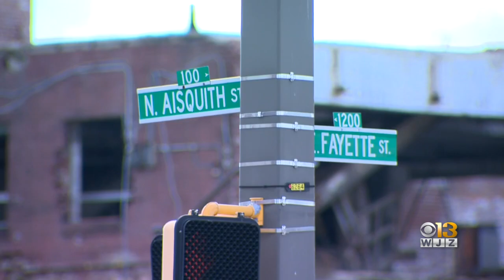Family, Friends Gather To Remember The Life Of Marcus Parks Sr.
Family and friends gathered Saturday to honor the life of Marcus Parks Sr., the veteran MTA bus driver that was shot and killed Thursday while working his route in east Baltimore.